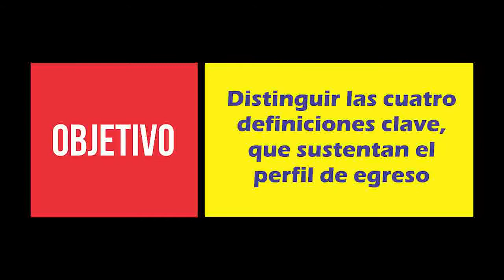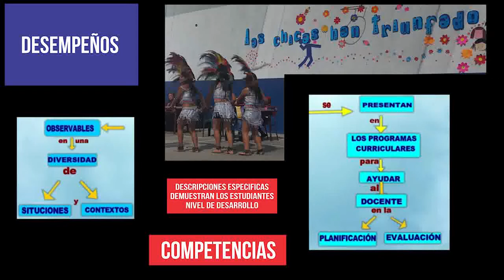VIDEO BLOGS wmv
MARIA INMACULADA CON EL CURRÍCULO NACIONAL

Definiciones clave , que sustentan el perfil de egreso.